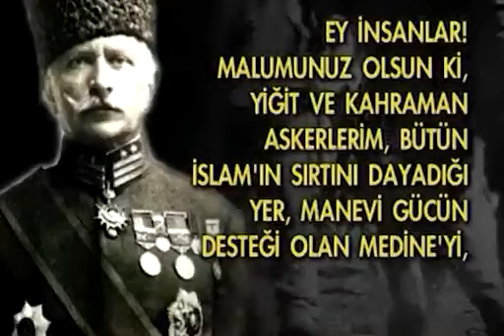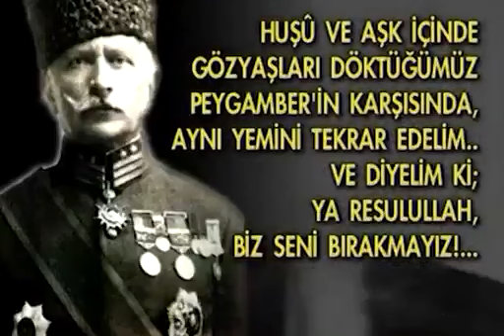Medine Müdafii Fahreddin Paşa'nın vefatının 71. Yılı